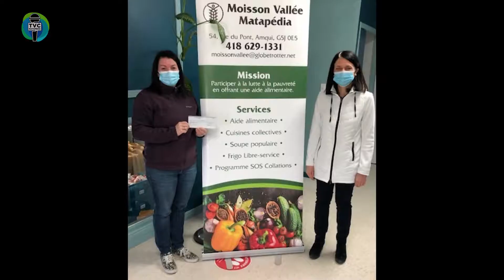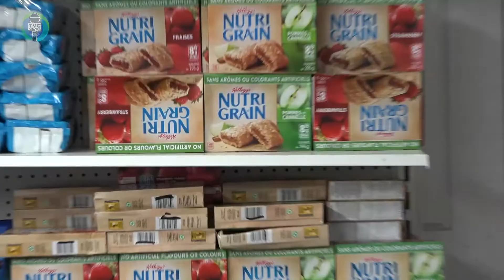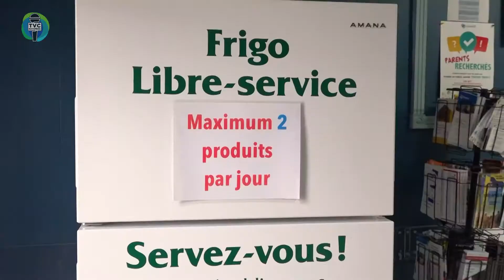Moisson Vallée Matapédia - 2021-04-30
Info.TVC L’HEBDO du 30 avril 2021. Capsules d'informations matapédiennes.

Invitée :
 Brigitte Pélerin – Directrice – Moisson Vallée Matapédia

Équipe de production :
 Nathalie Roussel – Reportage sur le terrain – Montage et réalisation